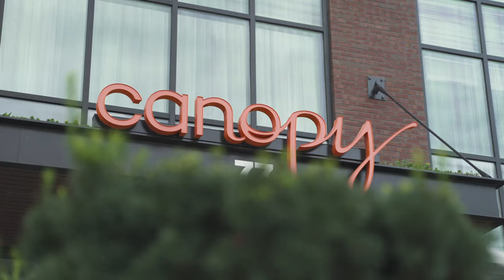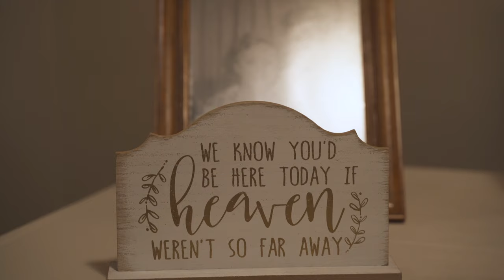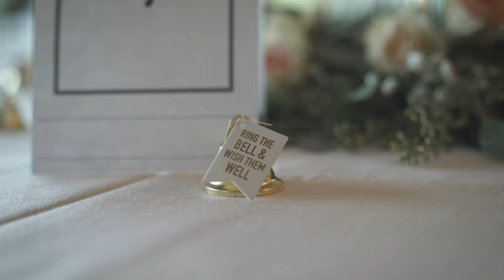Emily and Joel // Highlight Film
Emily and Joel! Love these two - I related with them so well as a young couple and they were so inspiring.

DJ: Joey at Capital City Vibe
Venue: The Boat House at Confluence Park
Hair: Kasey Ricketts at kshairdesign
Makeup: Emily Russo
Flowers: Botanic Flowers
Dress: David's Bridal